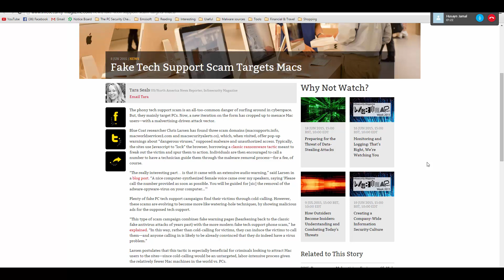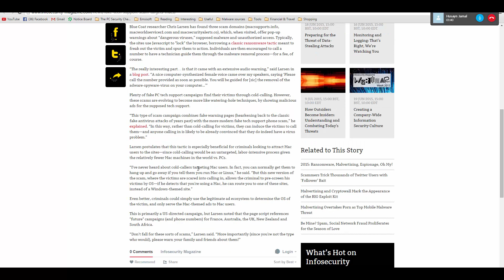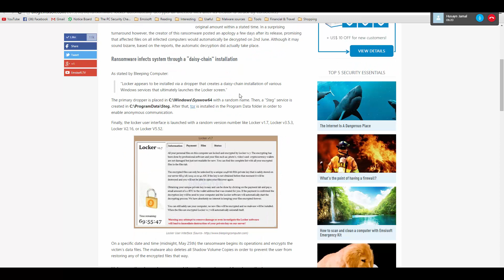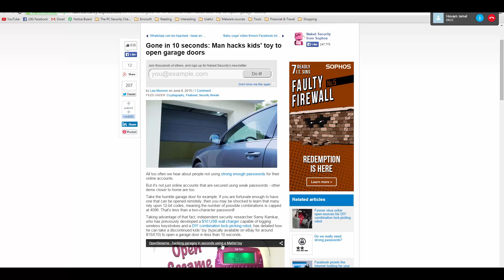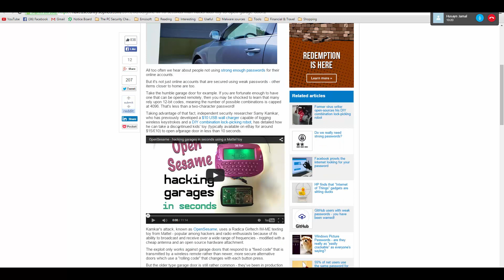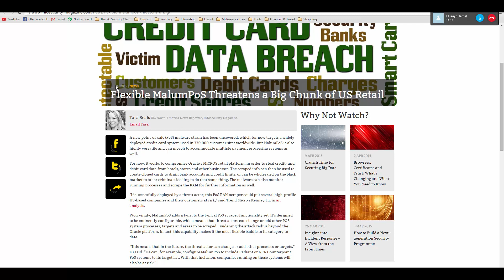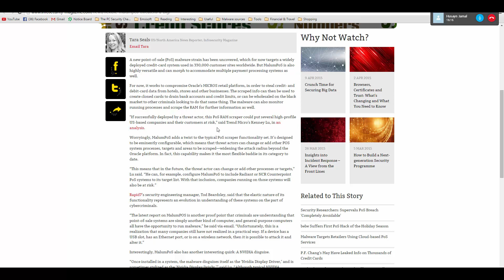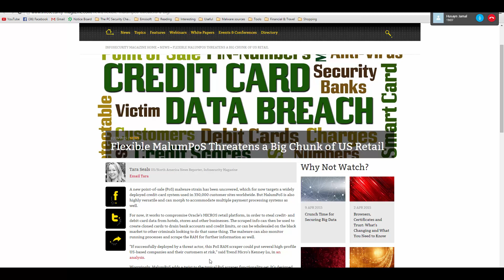Security Talk 3 with MyITTech: Tech support scams, Locker ransomware and more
Security Talk 3 is here in collaboration with MyITTech, where we discuss some of the latest news in security.